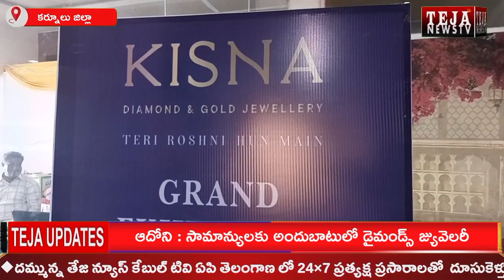సామాన్యులకు కూడా అందుబాటులో డైమండ్స్ జ్యువెలరీ || Teja News TV